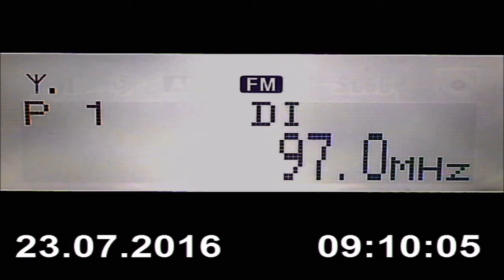DX FM BH Radio 1 Vlaic in Craiova RO 491 km